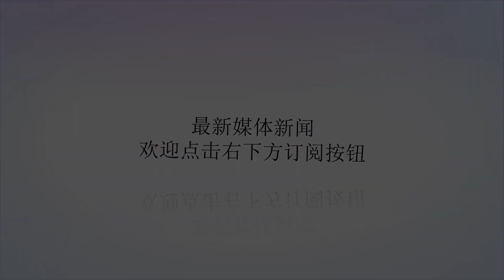战斗机的油箱在哪里？被击中会爆炸吗？这些冷知识很有趣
谢谢！（以色列F16机背和两侧都有保形油箱）很多普通人对战机的内部油箱设计一直不清楚，总担心战机的油箱一旦被打破，油漏光了怎么办？一架战机也就10多米长，装完发动机、电子设备，还有多少空间可以装油？这些都是非常有趣的军事小常识。（F18的内部油箱,红色区域）战斗机的油箱一般由机身的主油箱与机翼、垂尾等辅助油箱组成，每种飞机因为尺寸、内部电子设备安装差异、机体结构差异而造成机内的油箱分布不尽相同。其中舰载机是受影响最大的一种，因为舰载机的机翼需要折叠，造成机翼有二分之一的地方不能安装油箱，白白浪费了宝贵的燃油空间。而采用全动垂尾的歼20、YF23、苏57，为了保证传动轴的牢靠，很可能放弃了在垂尾设计油箱。而歼10、F22、歼20这样拥有大三角翼的飞机，机翼油箱就要比F16这样的梯形翼大得多。在供油时，都是由机体的主油箱给发动机供油，而其它部位的辅助油箱则通过油泵将燃油补充到主油箱内部。（米格29SMT的驼背油箱）而许多战机在后续改进时，也会想方设法的增加战机的内部燃油箱，比如米格29SMT和以色列定制F16专门在机背设计了一个凸起的保形油箱，这让米格29SMT的最大航程达到了苏27的三分之二，摆脱了“机场保卫者”的恶名，但是代价就是影响了气动外形，造成机动性降低。（苏35的内部油箱分布，黄色区域）而苏35则是通过改进取消了苏27的背部减速板，将这个位置改为油箱，多种改进苏35的内部燃油达到了11吨的恐怖。（F22内部油箱分布，蓝色区域）而F22的油箱设计则反映出美国恐怖的技术实力，F22在机体远小于苏27且要容纳内部弹舱的情况下，通过先进的航电设备集成节约空间，为F22设计出高达8.8吨的内部燃油箱！这已经达到了苏27的内油标准。这也是F22设计最为先进的地方，巨大的内部燃油让F22即便使用F119这样的高油耗发动机，依然拥有800公里的作战半径（包含15分钟的超音速巡航）。（现代航空燃油很难被明火引燃）可以看出，其实战斗机就是个空中“空中油库”，而飞行员坐在一个随时有可能爆炸的油库上，可想其心理压力有多大。其实在战场上飞机油箱被击破了，也不会引起火灾或爆炸。现代航空燃油的挥发性极低，普通的明火根本点燃不了航空燃油，这点也在国外科普节目《重现灾难现场》得到了现场验证。并且从二战开始人类就为战机的设计了带有橡胶的自封闭油箱，能在油箱出现破口后利用橡胶的弹性自动填补缺口防止漏油。而现在科研人员更是设计了聚氨酯泡沫填充物来阻止油箱爆炸，所以说除非整个机身大面积裂开，战机基本不会出现油箱被击破后爆炸的场景。